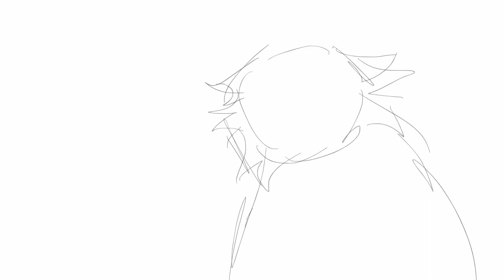All time what- part 6